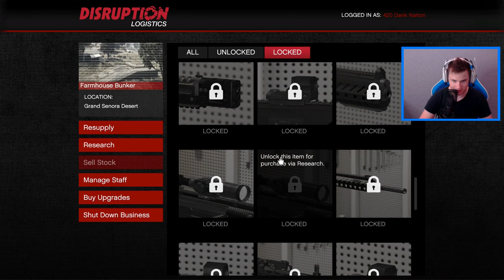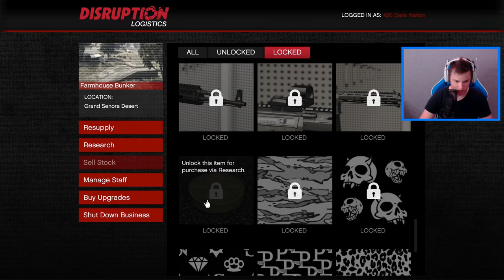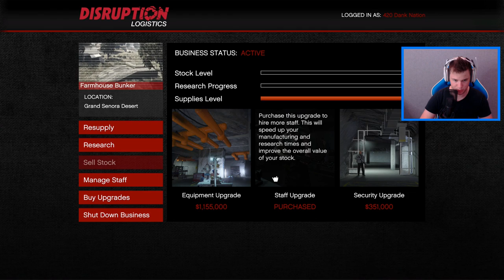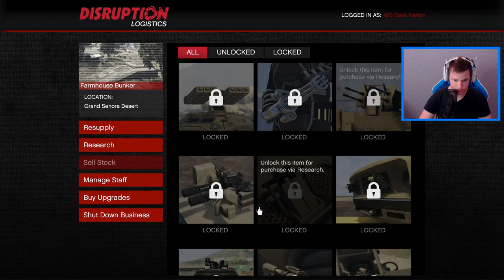GTA 5 ONLINE: BEST NEW ROCKET BIKE STUNTS & DLC GAMEPLAY! (GTA 5)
GTA 5 ONLINE GUNRUNNING DLC NEW ROCKET BIKE STUNTS and DLC Gameplay! We take a Look at all the New GTA 5 gunrunning DLC CARS, weapons & MORE! be sure to LIKE for More GTA 5 Online Gun Running DLC Videos and funny Moments!

119-660 Eglinton AVE.EAST SUITE 201
TORONTO, ON. M4G 2K2
Canada